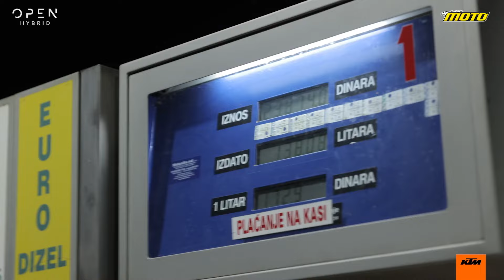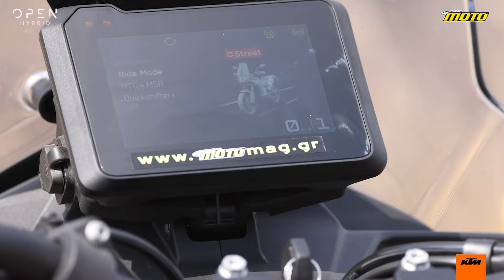Παρουσίαση KTM 790 Adventure: Η προσιτή μεσαία με τον πλούσιο εξοπλισμό! | OPEN TV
Η KTM έχει την μεγαλύτερη γκάμα στις On-Off μοτοσυκλέτες από κάθε άλλο κατασκευαστή, ωστόσο θεώρησε πως έπρεπε να προσφέρει άλλο ένα, πιο προσιτό οικονομικά μοντέλο, επαναφέροντας έτσι το 790 Adventure. Ταυτόχρονα όμως το προίκισε πλήρως ώστε αναλογικά να είναι μία από τις πιο συμφέρουσες επιλογές του άμεσου ανταγωνισμού της.